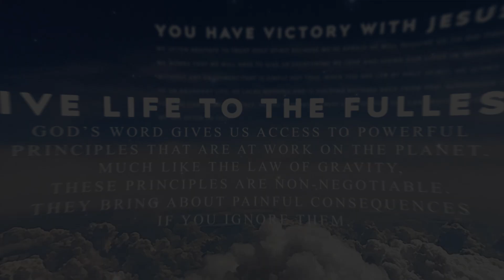Devoted: Making Decisions Quickly [James 3:2]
Devoted: Making Decisions Quickly

Today's Topic - Know that if a decision you make is less than perfect, you’re still going to be okay.

Today's Verse - James 3:2 (NLT)